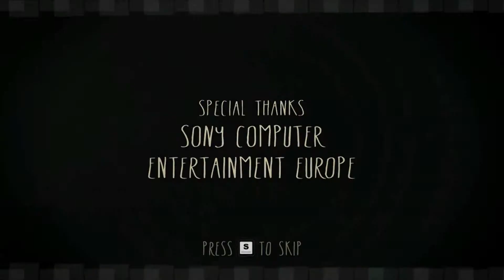Haunt the House: Terrortown - Part 1 - Let the Haunting Begin!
Sorry it took so long for this upload guys!  I Kirk (Yes the Editor) was having some issues that removed me from the physical plains of reality!!  But none-the-less, I personally hope you enjoy this video of our new series on "Haunt the House: Terrortown".